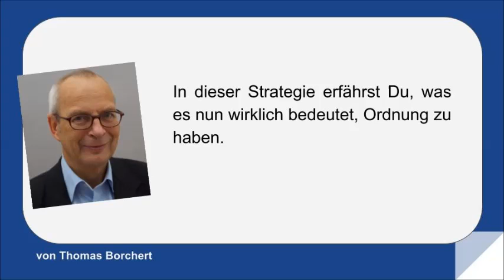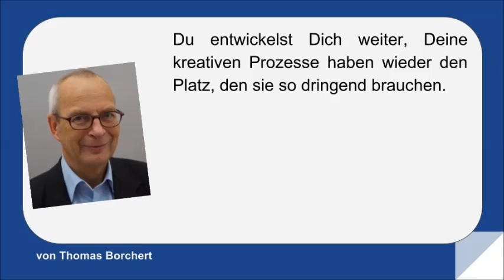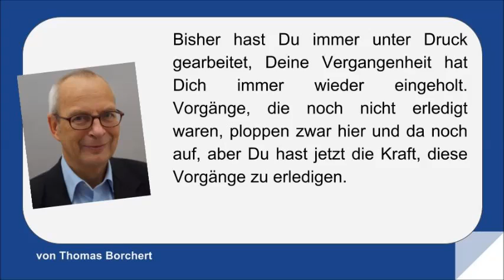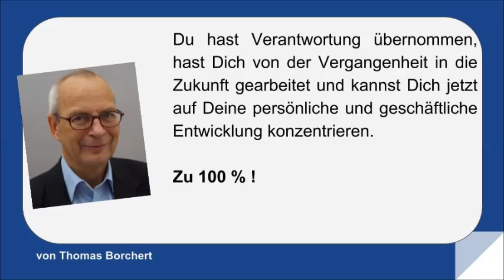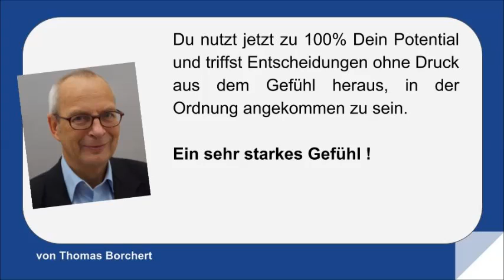Vor der Unordnung in die Ordnung - Teil 3 - Ordnung haben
ORDNUNG IM KOPF - 329 Seiten ORDNUNG mit vielen LEICHT UMSETZBARen "Schritt für Schritt" Anleitungen

7 Fragen beantworten und sofort kostenlos die beste Lösung per Telefon erhalten. LINK KLICKEN

Zum Quiz - Welcher Ordnungstyp bist Du?

Herzlich Willkommen zur heutigen Strategie.

In dieser Strategie erfährst Du, was es nun wirklich bedeutet, Ordnung zu haben.

Mein Name ist Thomas Borchert, ich bin Dein Coach für Ordnung.

Du hast jetzt schon eine Strecke hinter Dir und bist von der Vergangenheit in der Gegenwart angekommen, Du hast also keine Unordnung mehr, sondern machst jetzt Ordnung.

Das ist ein sehr wichtiger Schritt, denn Du übernimmst Verantwortung und was noch viel bedeutener ist, Du bist im TUN angekommen, Du gestaltest Deine Arbeitssituation und damit Dein Leben neu.

In der Vergangenheit, als Du noch Unordnung hattest, haben sich viele Fragen um die Unordnung gedreht. Wann Du was sortieren willst, wie Du Deine Angst überwindest. Du hast festgehangen, und warst zu 100 % blockiert.

In der Gegenwart bist Du nun damit beschäftigt, kleine Mechanismen einzustudieren, z.B. jeden Tag ein Teil wegzuwerfen, Sachen immer wieder an den Ort zu räumen, an den sie gehören.

Du bekommst allmählich Luft, machst mehr und mehr Ordnung. Du bist im TUN angekommen, das bedeutet, Du hast Verantwortung übernommen.

Je mehr Du in die Ordnung kommst, desto mehr ändert sich Deine Gedankenwelt. Die Fragen, die Dich blockiert haben, z.B. wie Du Deine Angst überwindest, gehören weitgehend der Vergangenheit an.

Dein unternehmerisches Denken kehrt zurück. Der Alarmzustand, die Panik, dass etwas passieren kann, lässt nach und Du wirst wieder frei. Du erreichst wieder den Zustand, den Du Dir so gewünscht hast.

Du entwickelst Dich weiter, Deine kreativen Prozesse haben wieder den Platz, den sie so dringend brauchen.

Bisher hast Du immer unter Druck gearbeitet, Deine Vergangenheit hat Dich immer wieder eingeholt. Vorgänge, die noch nicht erledigt waren, ploppen zwar hier und da noch auf, aber Du hast jetzt die Kraft, diese Vorgänge zu erledigen.

Gedanken wie:  Hoffentlich geht das alles gut.  was muss ich noch erledigen, ich muss die Ablage noch machen, gehören endgültig der Vergangenheit an.

Gedanken wie: Was ist der nächste Entwicklungsschritt für mich, Welche Prozesse installiere ich, um es mir noch leichter zu machen, nehmen zu und werden immer mehr zunehmen.

Denn jetzt ist der Platz dafür!

Du bist zu 100 % in der Gegenwart angekommen und Dein gesamtes Denken richtet sich auf die Zukunft aus. Du bist wieder in dem Zustand angekommen, den Du hattest, als Du in die Selbständigkeit gegangen bist. Du bist wieder in dem Zustand angekommen, als noch Ordnung war. Endlich!

Nehme Dir unbedingt die Zeit, Entscheidungen ohne Druck zu treffen. Denn der Druck, für den Du verantwortlich warst, ist nicht mehr da.

Du hast Verantwortung übernommen, hast Dich von der Vergangenheit in die Zukunft gearbeitet und kannst Dich jetzt auf Deine persönliche und geschäftliche Entwicklung konzentrieren. Zu 100 % !

„Ordnung haben“ bedeutet, in die Zukunft gerichtet zu sein
Wenn Du Ordnung hast, bist Du in der Lage, von der Gegenwart in die Zukunft zu schauen und Entscheidungen zu treffen, die unbelastet von der Vergangenheit sind.

Das bedeutet, dass Du frei entscheiden kannst, was Du tust. Deine Vergangenheit spielt keine Rolle mehr. Du hast gelernt, Dinge abzuarbeiten, Du hast mehr Selbstbewusstsein, denn Du bist die Strecke gegangen, von der Unordnung in die Ordnung und hast damit Deine Vergangenheit bewältigt.

Du nutzt jetzt zu 100% Dein Potential und triffst Entscheidungen ohne Druck aus dem Gefühl heraus,  in der Ordnung angekommen zu sein.

Ein sehr starkes Gefühl!

Denke daran:
Mehr Ordnung geht immer und Du bist auf einem sehr guten Weg!